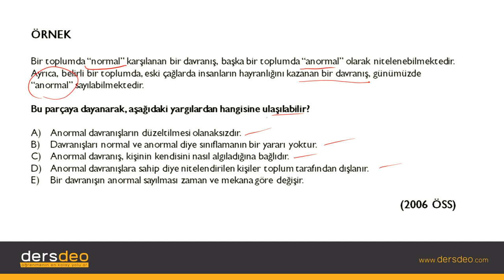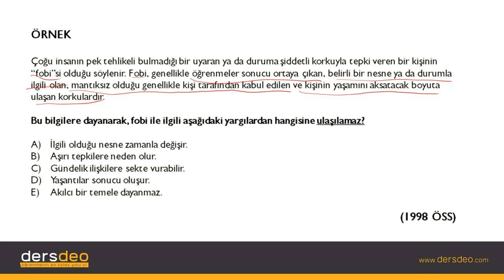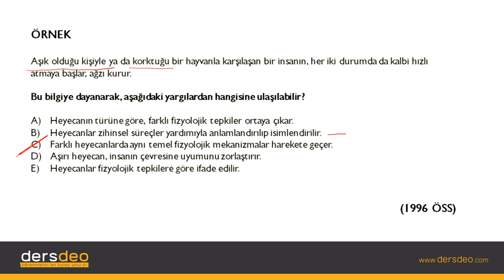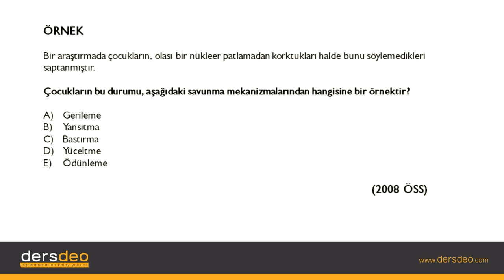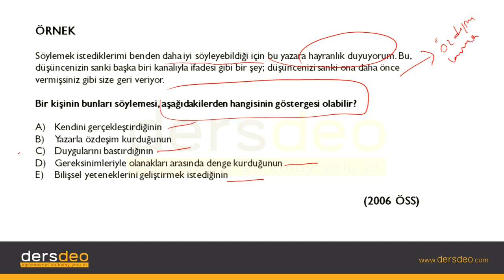Psikoloji, Ruh Sağlığı-Çıkmış Sınav Soruları-1 #04